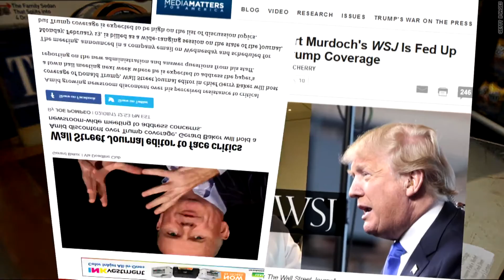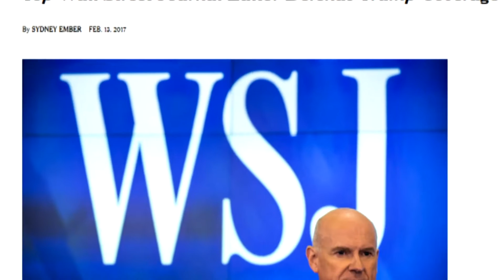Beat the Press: Shaving Off the Edges